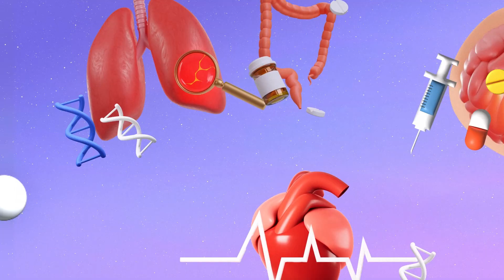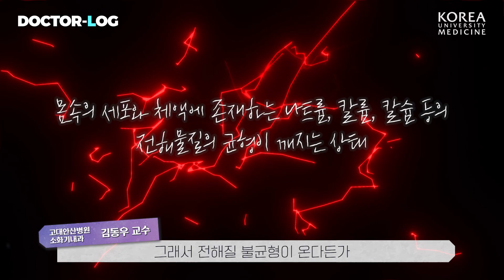[ENG] 용종은 한 번 생기면 계속 생길까?? | 대장용종 | Dr.log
점막들이 비정상적으로 자라게 되면서
볼록한 모양으로 올라오는 용종

특히 대장 용종 중 '선종'은
대장암으로 진행할 가능성이 있어
⭐️제거하는 것이 중요합니다⭐️

❗️그런데 한 번 용종이 생기고 나면
계속해서 생길 수도 있다고요?

대장 용종과 내시경 검사에 대한 궁금증
모두 알아보시죠🤓

00:00 닥터로그 [대장 용종]
00:33 대장 용종이란?
01:03 용종이 생기는 이유
01:36 왜 특히 대장에 용종이 잘 발생하나요?
02:01 용종을 제거해야 하는 이유
02:30 선종인지 어떻게 구분할 수 있나요?
02:45 내시경 검사 권장 시기
03:04 용종이 한 번 생기면 계속 생기나요?
03:31 용종 제거 후, 내시경 검사를 받는 주기
04:13 내시경 검사를 많이 해도 괜찮은가요?

👨🏻‍⚕️고려대학교 안산병원 소화기내과 김동우 교수